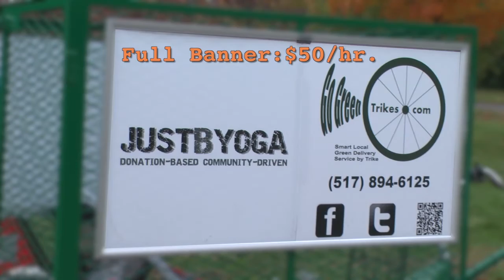Go Green Trikes - How to Advertise with Go Green Trikes